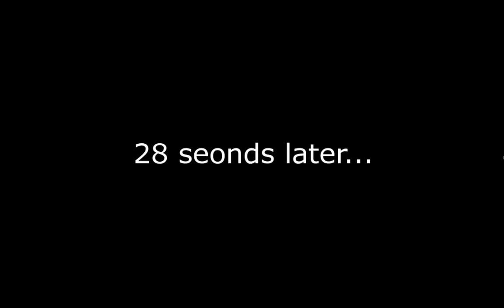TF2 Commentary - NAI 72 - LIVE - Harvest + Nucleus Pyro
A little less taunt-killing this time...

(Extract and rename to hitsound.wav then place in "Steam\steamapps\(username)\team fortress 2\tf\sound\ui")